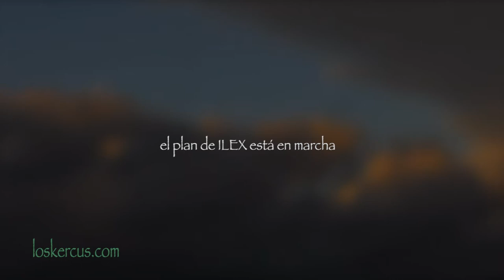Duendes volando a toda velocidad...rompiendo la barrera del sonido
Quercus, kercus, tree, forest, jungle, woodland, animation, illustrations, digital art, art, paint, speed painting, fantasy, flycam, steady  cam, illustrator, oak,